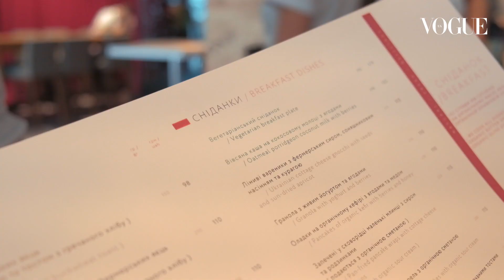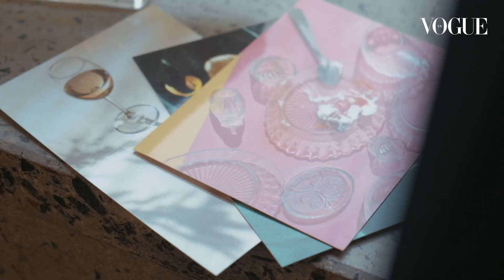Лучшие гастро-точки Киева в проекте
Главный редактор Vogue UA Ольга Сушко о любимых киевских ресторанах